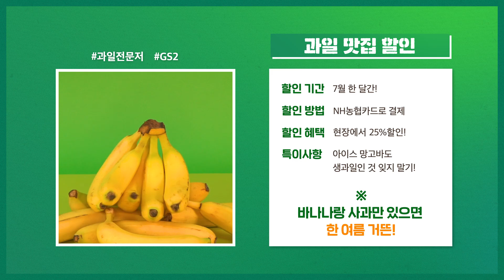📢제철과일 NH농협카드 결제 시 25% 현장 할인!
📢왔어요 왔어 맛있는 과일이 왔어요~❗️
꿀맛바나나 생과일망고바 세척사과 까지!
급 과일 땡길 땐? GS25로 궈궈🍌🍎🍊